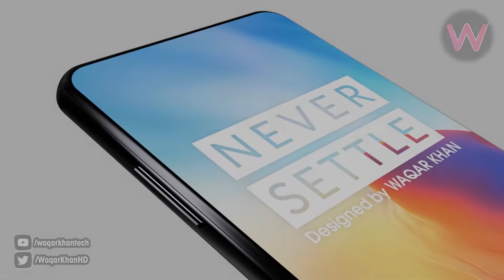OnePlus 7 Pro Launch Date+Specs Official Now !! Urdu/Hindi🔥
My Second Channel Is video mein ham baat karnay walay hein one plus 7 or oneplus 7 pro or oneplus 7 pro 5g kay baray mein kay is phone kay jo specs or launch date official aanouced ho chuki hai wo kia hai wo kia hai or ye phone kon kon sa verients mein anay wala hai or is phone mein internals ap ko kia milnay wali hai.